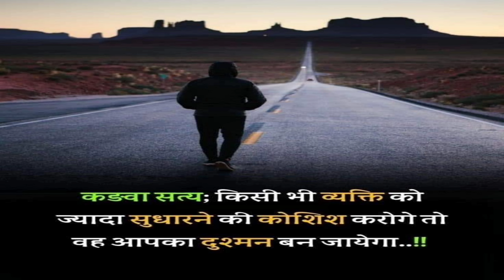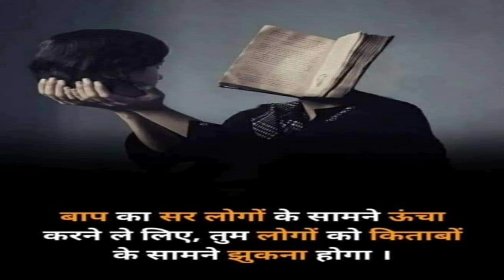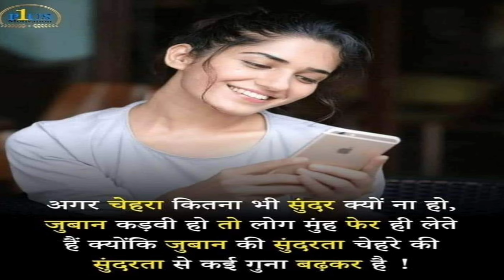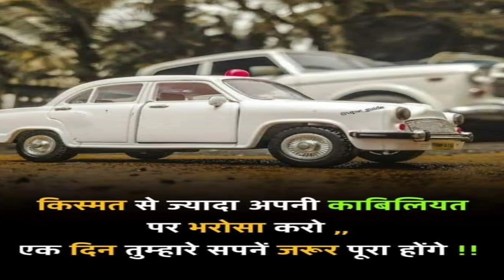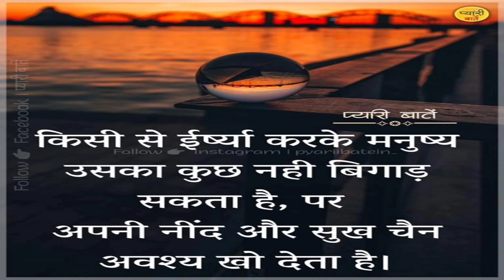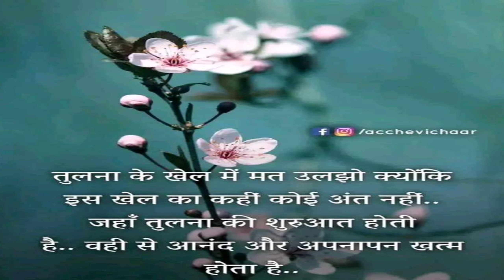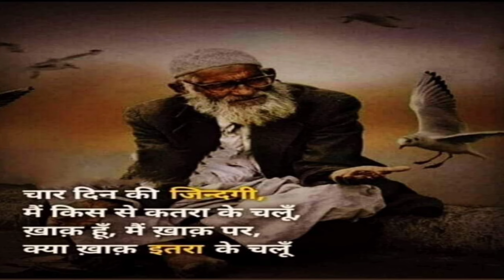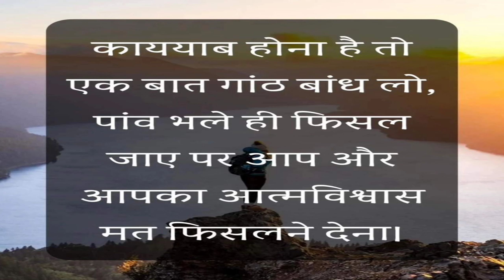गेहरा बात कि समस्या